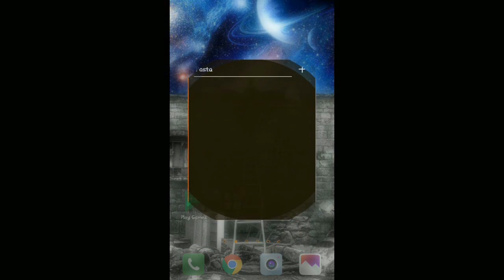●COMO ABRIR SEMPRE! O CELEIRO DA VELHA FAZENDA - Last Day On Earth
Tags! Ignore!